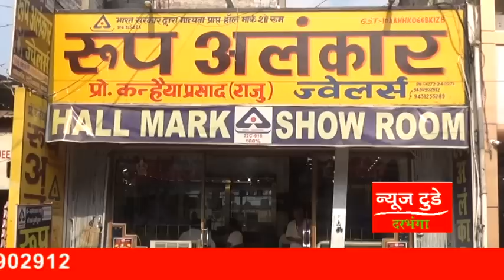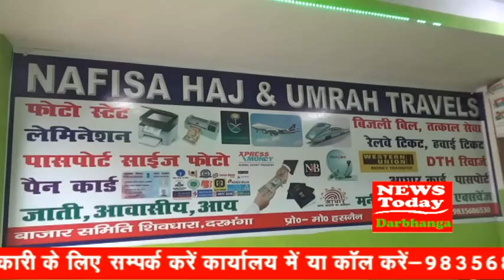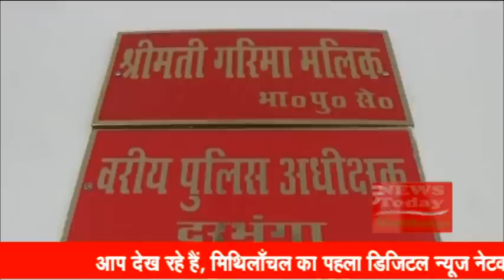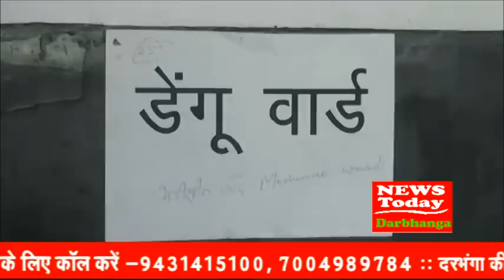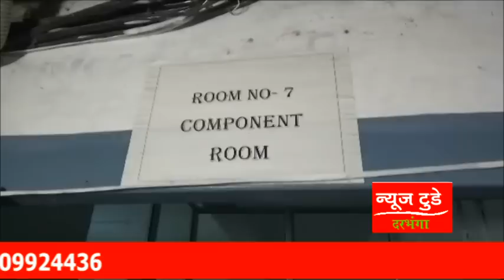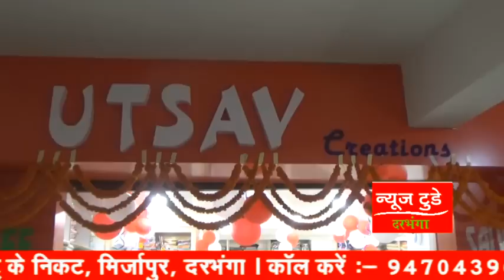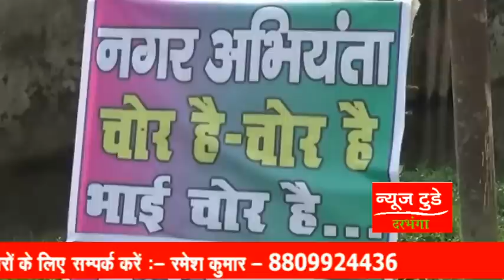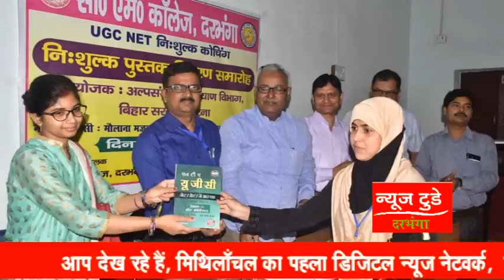NEWS TODAY DARBHANGA 25 October 2018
गोलीबारी लाईव !